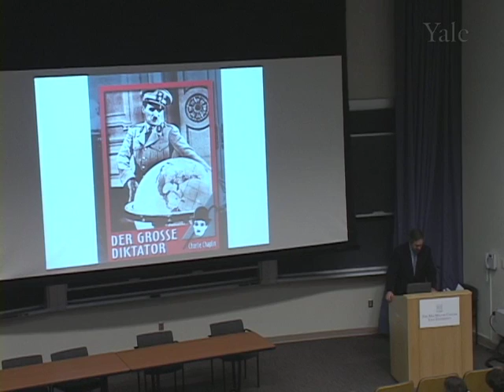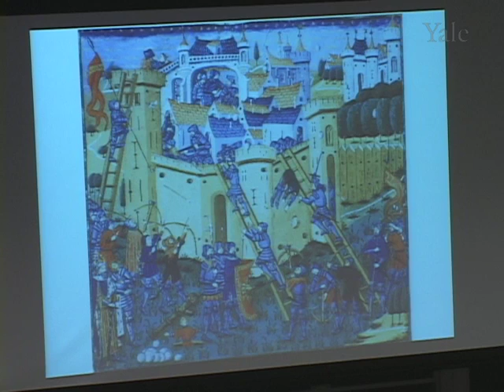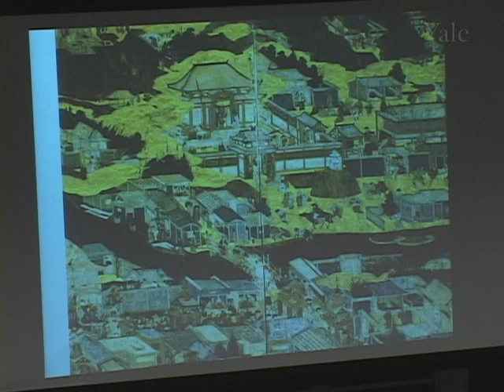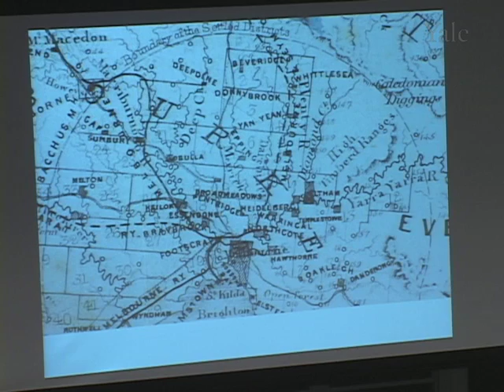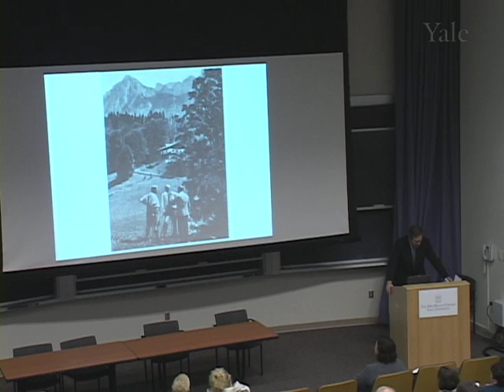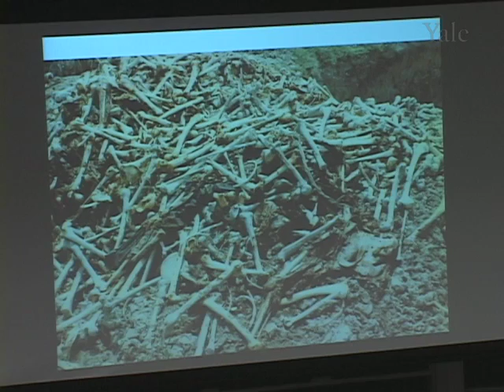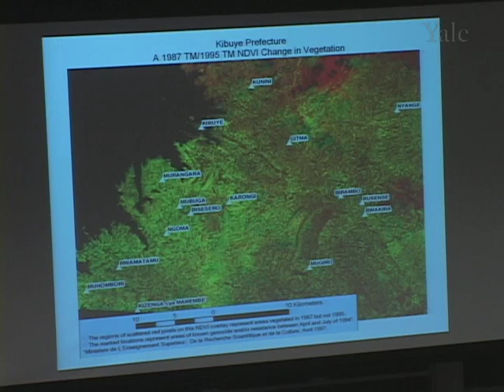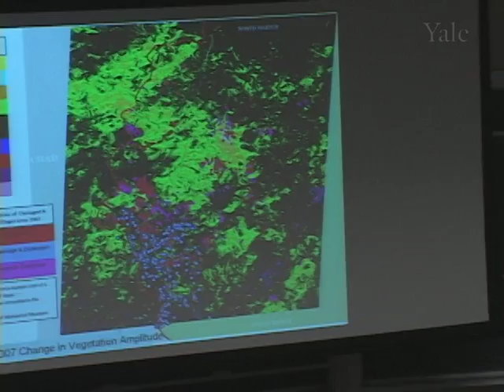Ben Kiernan, Keynote Lecture at “Teaching about Genocide in the 20th and 21st Centuries”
February 1, 2008. Ben Kiernan, Whitney Griswold Professor of History, Professor of International and Area Studies, and Director of the Genocide Studies Program at Yale University, gives keynote lecture at “Teaching about Genocide in the 20th and 21st Centuries: A Conference for Teachers.”